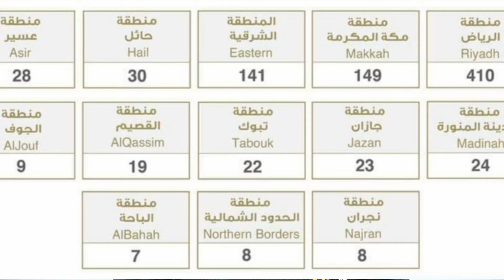MGA BAGONG KASONG NAITALA SA SAUDI ARABIA PABABA NA NAMAN. MAGTULOY-TULOY NA KAYA? MAHALAGANG UPDATE